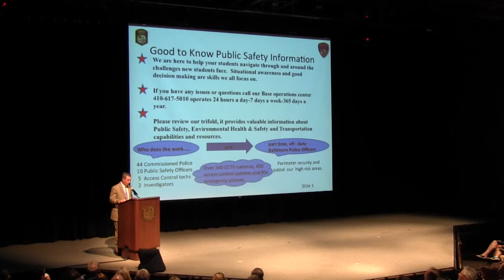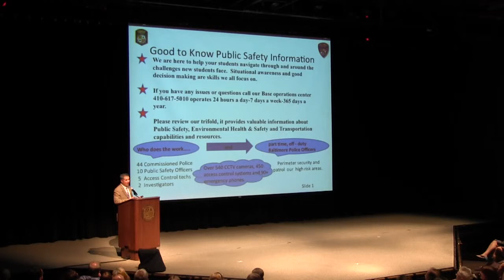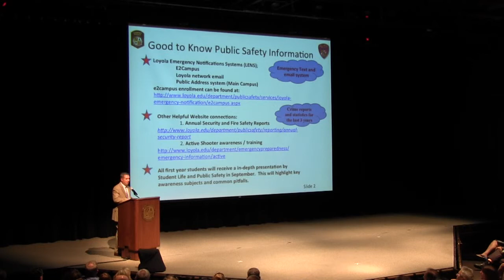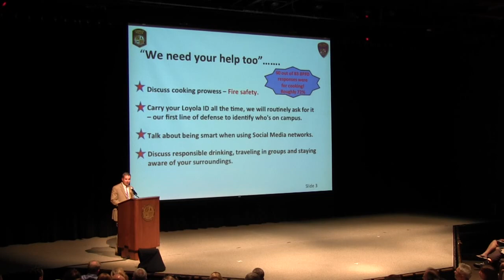Loyola University Campus Safety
Loyola University MD Summer Orientation 2014 Parent Session